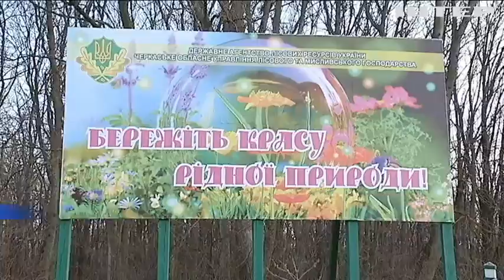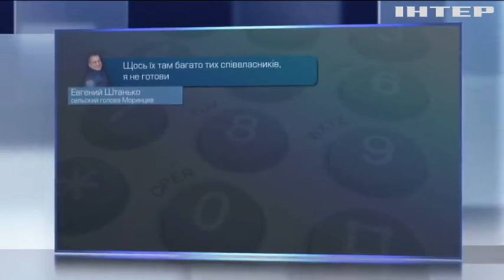НОВОСТИ за 2017-03-23 12:00